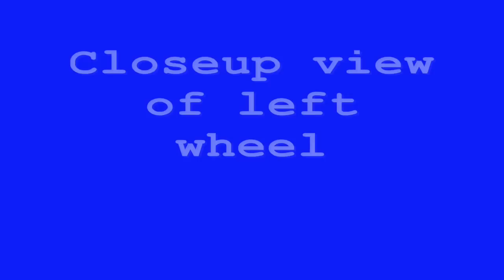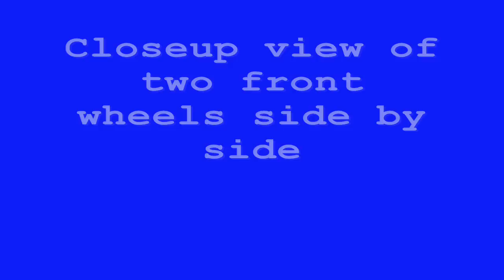Mars Rover Spirit trys to get out of sandtrap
Images compiled showing Spirit's difficulty in freeing itself from a sand trap on Mars. These photos span from 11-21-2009 (sol 2092) thru 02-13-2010 (sol 2174). As of 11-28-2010, Spirit is still stuck in this sand trap and is low on power. Thanks to NASA and JPL for the images.